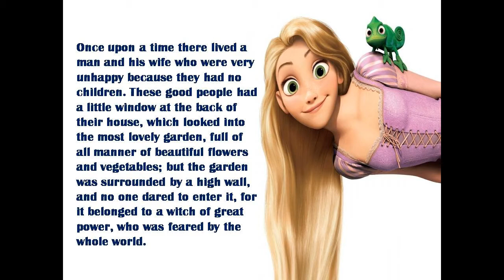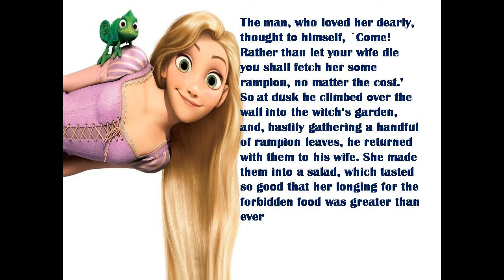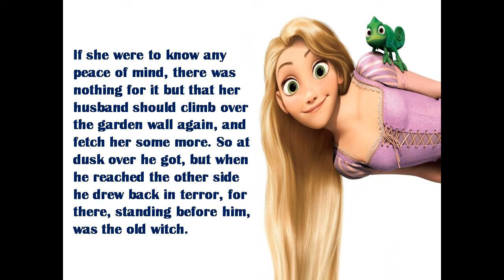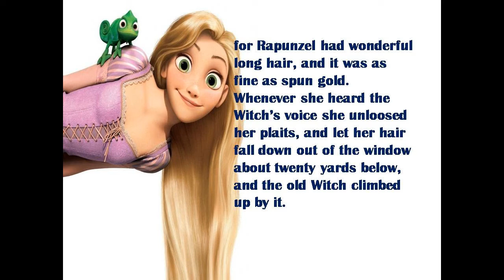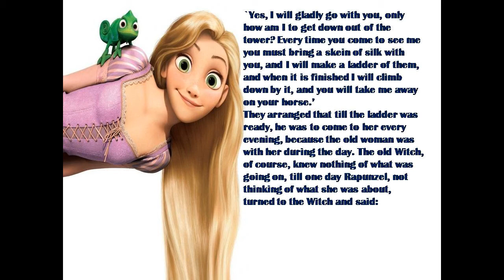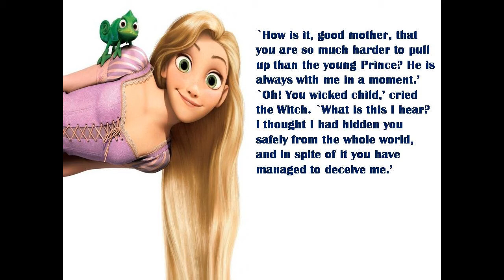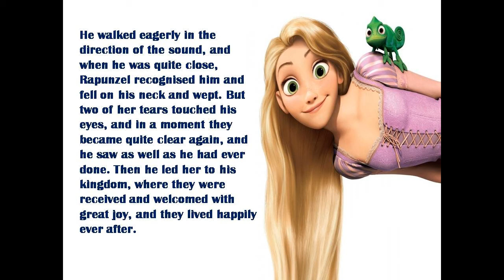RAPUNZEL STORY WITH PASSAGE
PLEASE LIKE SHARE SUBSCRIBE TO OUR CHANNEL FIRST.this is a story of Rapunzel written by the Brothers Grimm is a German fairy tale recorded by the Brothers Grimm and first published in 1812 as part of Children's and Household Tales .
"Rapunzel" is a German fairy tale in the collection assembled by the Brothers Grimm, and first published in 1812 as part of Children's and Household Tales. The collection of more than 200 tales includes such well-known tales, such as Little Red Riding Hood, Little Snow White, Hansel and Gretel, Sleeping Beauty, Cinderella, and Rumpelstiltskin. Rapunzel is one of the best known fairy tales, and its plot has been used and parodied by many cartoonists and comedians, its best known line ("Rapunzel, Rapunzel, let down your hair") having entered popular culture.
Grimm's fairy tales, as they have come to be known, are among the most well-known narratives in the Western world. While no one is exactly sure when it originated, its themes reflect a Medieval culture of princes and Medieval superstitions as well. The enduring power of such stories is based on universal themes such as love lost and regained, and the power of good to overcome evil.